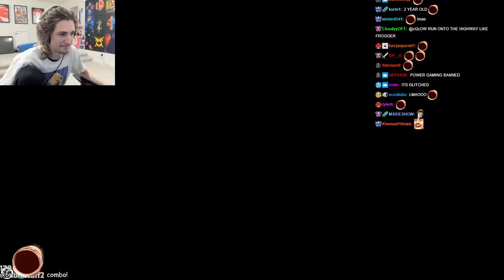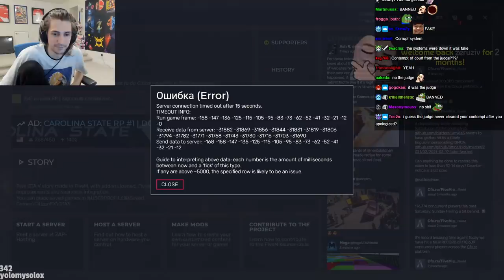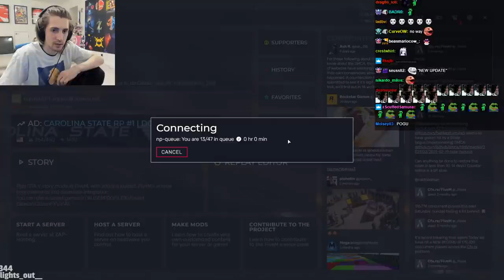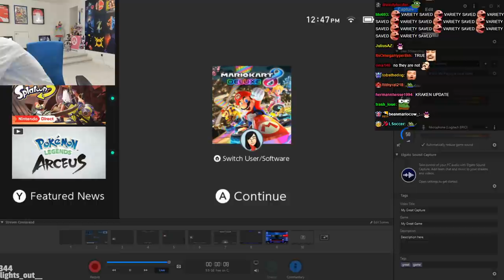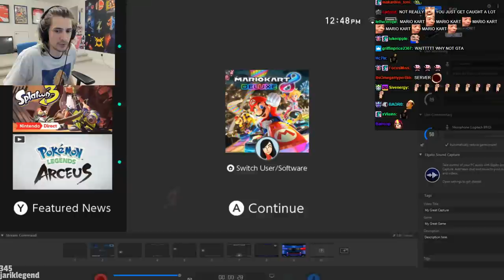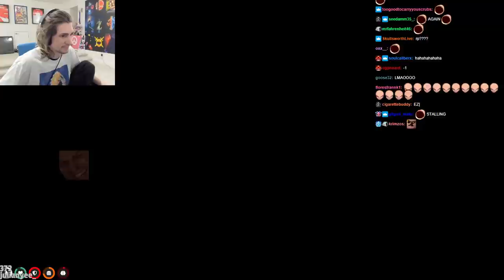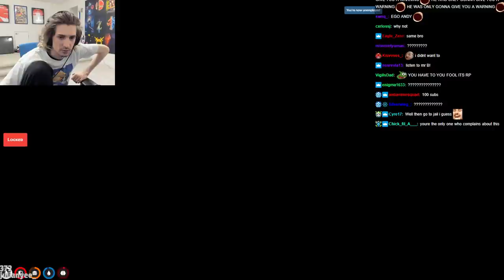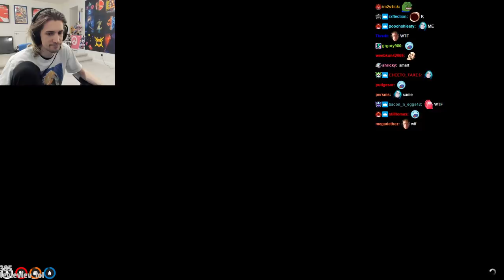XQC GTA 5 RP (Role-Play) Part 21 (1/3) 2021 Full VOD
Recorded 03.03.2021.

24hr stream so this will be 3 parts

ban_3gjw5rpgkuwpjmuggr4c5x5ot6zgu1hayr6jbnzhcarpz6sbk8rwjsw4h7dq